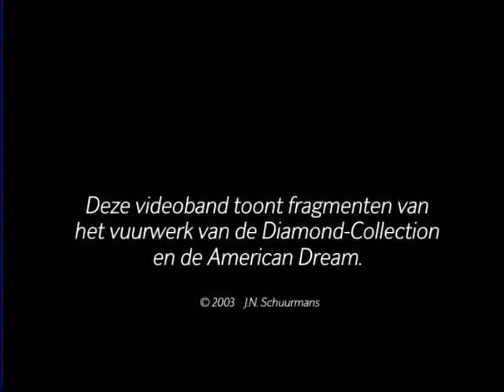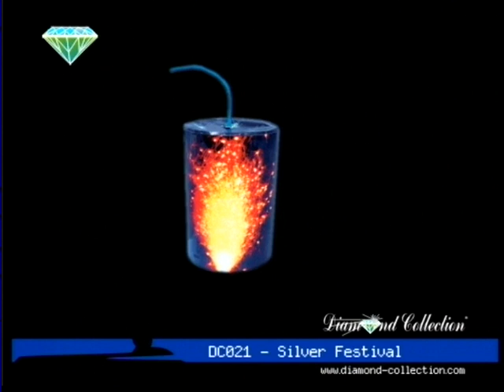Vuurwerk uit de oude doos 2003 deel 1